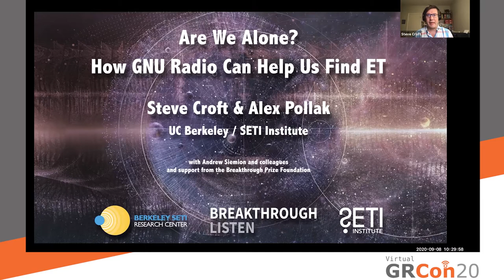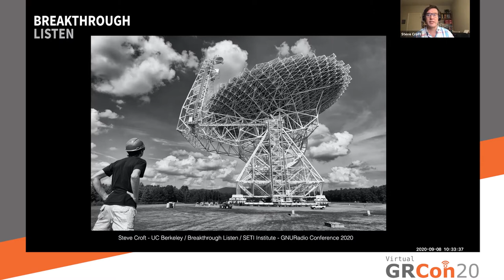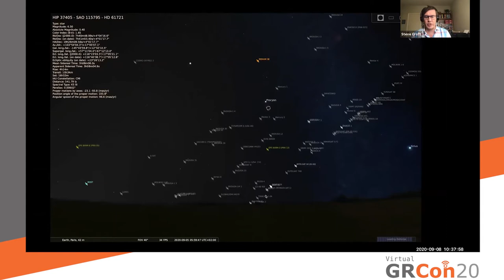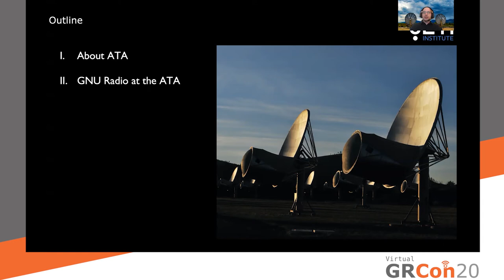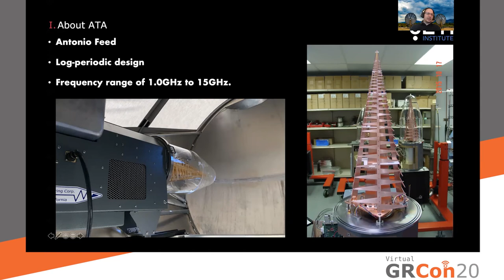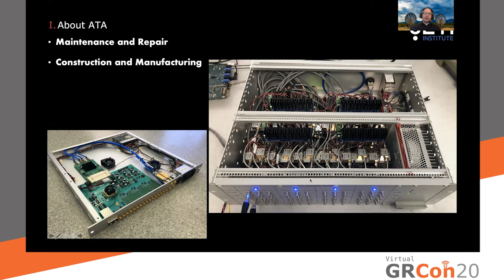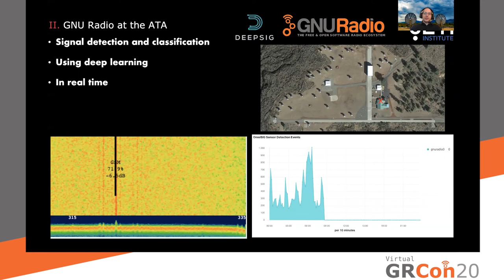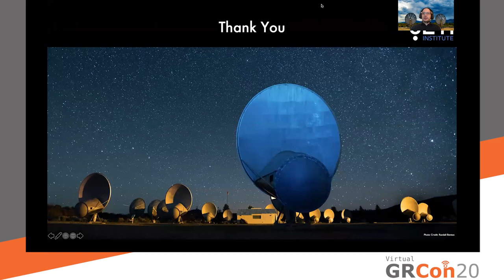GRCon20 - Are We Alone? How GNU Radio Can Help Us Find ET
Presented by Steve Croft and Alexander Pollak at GNU Radio Conference 2020

The search for extraterrestrial intelligence (SETI) has recently been reinvigorated, in large part due to the development of high-throughput digital signal processing backends for radio telescopes, the availability of powerful new big data analytics and machine learning approaches, and new investment from donors including the Breakthrough Initiatives. A major goal of modern SETI is to crowdsource the search, drawing in expertise from the tech community, adopting open-source and open-platform approaches, and making large amounts of data available for public inspection.

We will highlight two key projects currently underway, describe the roadmap for SETI in the 2020s, and outline ways in which GNU Radio contributions are helping to accomplish the goal of community engagement. Firstly, we will give an overview of the Breakthrough Listen project, which has now made over 2 PB of spectrogram data from some of the world’s largest radio dishes publicly available (spanning 1 – 12 GHz with resolutions as fine as 3 Hz), along with associated analysis software. Secondly, we will describe a project to deploy GNU Radio hardware and analysis pipelines at the Allen Telescope Array, our efforts to construct a public dataset of satellite pass captures, and the chance for the community to get time on the array for testing and development.